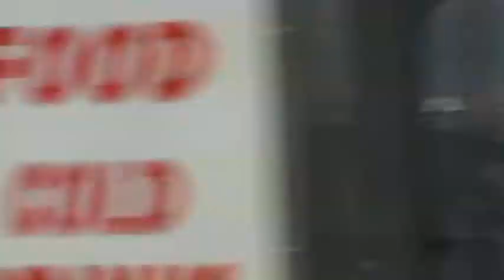British Airways Boeing 747-436.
G-CIVO preparing to take-off at Heathrow airport W-London. (UK).